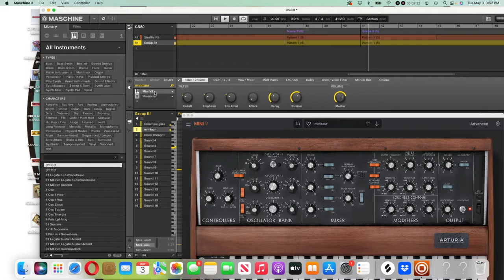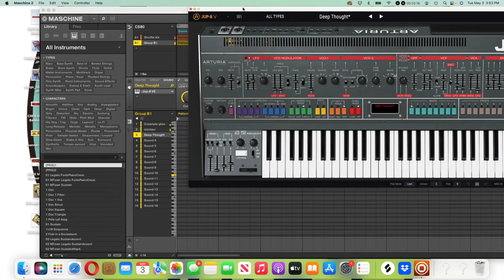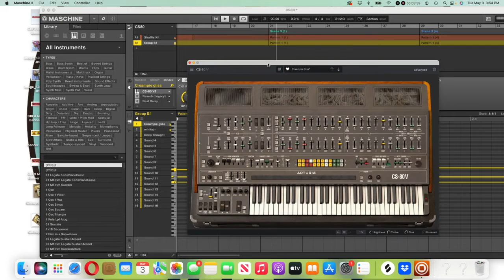Arturia Mini V 3, CS80, and Jupiter 8v demo Jam Hip Hop, Electro Ambient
Heres a Jam using the Arturia V collection of Synths. The Mini V being the main synth doing the bass line. The CS80 and Jupiter synths are handling different pads. The CS80 is used a little more than the Jupiter.